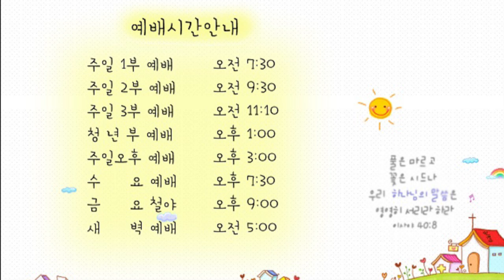21.03.1. 광주안디옥교회 온라인 새벽예배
본문: 사도행전2장1~13절
제목: 왜 성령을 받아야 하나요?
설교: 박영우 담임목사

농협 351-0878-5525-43